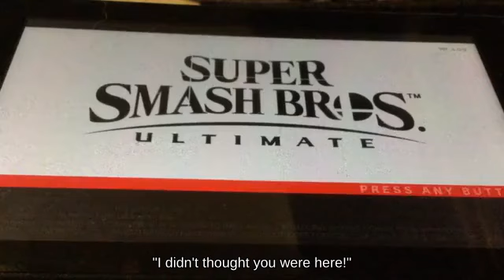Edgehogging Wario using Smoke Ball against Fair Greninja Brawl